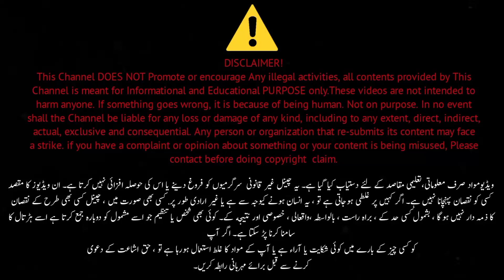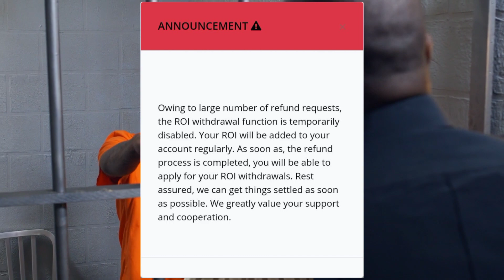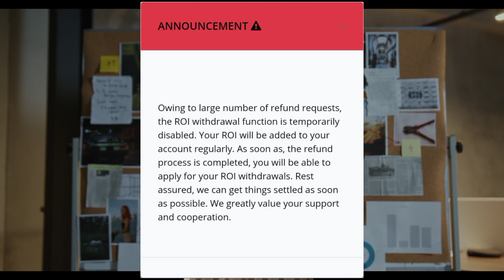B4U Global SRG Nab Case Update | Cash Worth Master Distributor Victim Play Exposed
B4U OR SRG GROUP EK FRAUD HAI IS SY OR IS TRHAN K MILTY JULTY PROJECTS SY APNE AAP Ko BACHAIN YE PAKISTAN K QANOON MEIN NAHI ATY
Wise Counsel
b4u global,
b4u,
b4u new update,
b4u global new update,
srg world,
srg,
srg group,
srg group latest news,
srg new update,
sr group,
sr group update,
info with saeed,
rashid tv,
say news hd,
samaa tv,
tech globe,
info with saif,
watch times,
technical aryan,
ideas 360,
samaa money,
alpha tv,